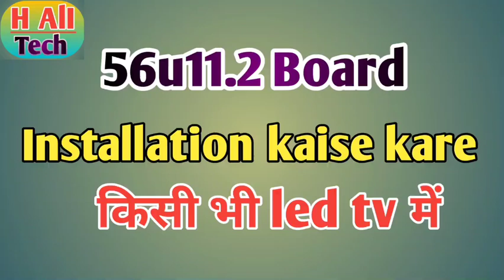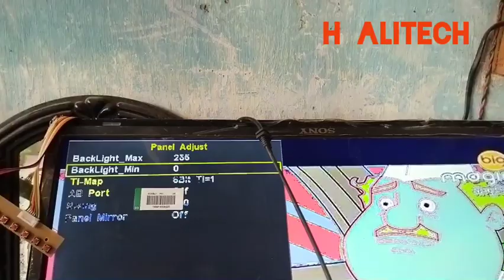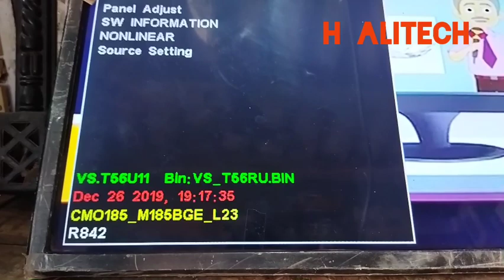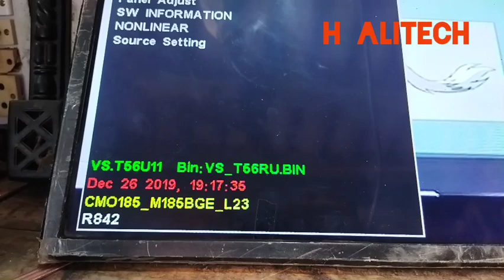TP V56U11 2 BOARD INSTALLATION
एक बार फिर से एच अली टेक आपका इस्तकबाल करता है दोस्तों यह  56u11.2 board installed karne ke bare me bataya gaya hai किसी नहीं led tv में इनस्टॉल करने के बारे में बताया गया दोस्तों आप मेरा पूरा  वीडियो देखेंगे तो तभी आपको समझ आएगा अगर आप हमारे चैनल पर नये है तो सब्सक्राइब करें और अच्छा से अच्छा फाल्ट फाइंडिंग वाला वीडियो में डालता रहूंगा ताकि आप लोगों को अच्छी तरीका से जानकारी  मिलेगा तो धन्यवाद दोस्तों आप हमारे चैनल को लाइक शेयर सब्सक्राइब करें और साथ में बेल बटन दबाना ना भूलेंगे धन्यवाद

थैंक्स